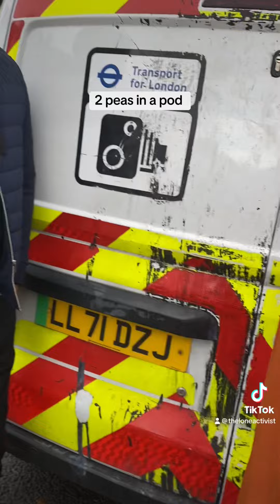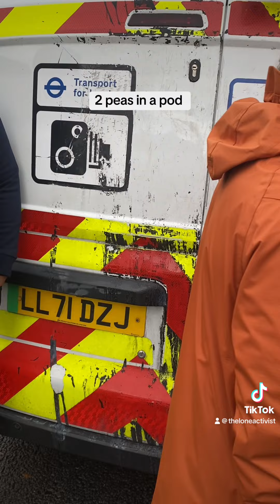9 November 2023